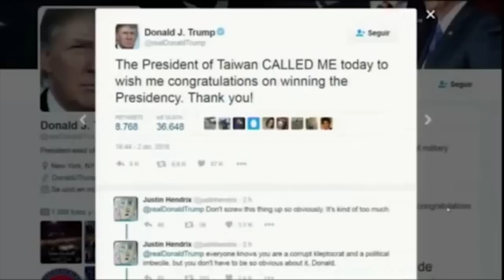Bloque de noticias internacionales